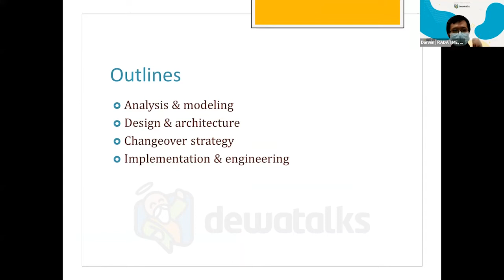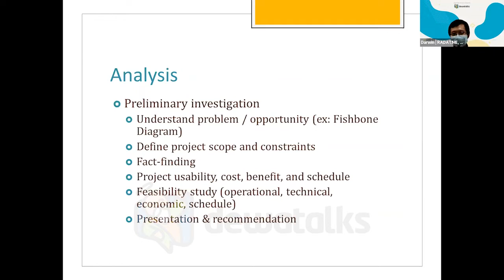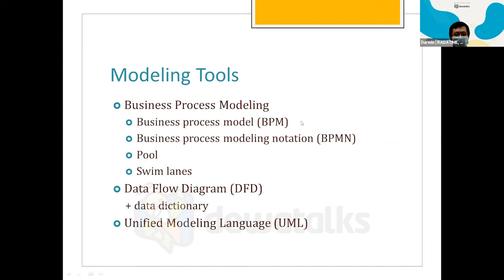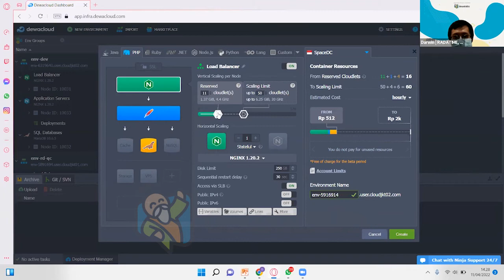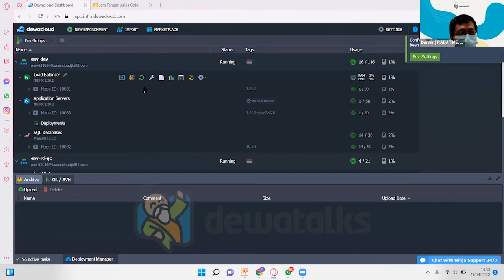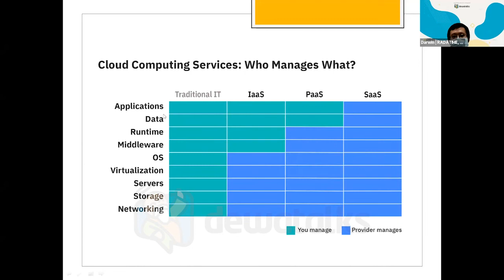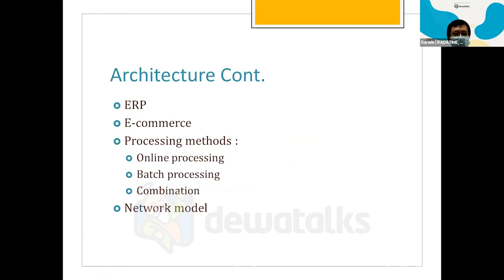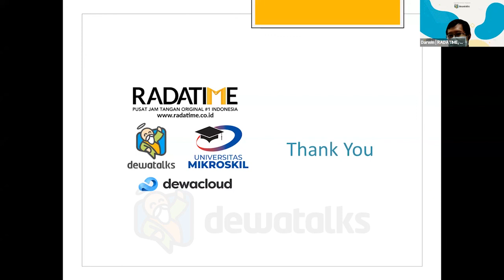Dewatalks: Best Practice in Software Engineering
Software Engineering merupakan proses menganalisis kebutuhan dan desain pengguna, serta mendalami bagaimana pengembangan software seperti aplikasi. Lalu, gimana ya praktik terbaik dalam Software Engineering?

Yuk, tonton video ini dan belajar dengan Darwin, CTO & COO dari RADATIME.CO.ID. Kamu akan belajar mulai dari cara analysis dan modelling hingga changeover strategy dan implementasi software engineering.

Video ini merupakan siaran ulang salah satu Webinar Dewatalks yang telah diadakan beberapa waktu lalu.